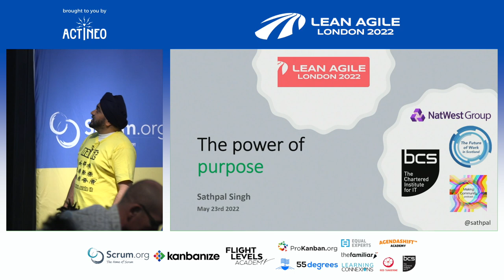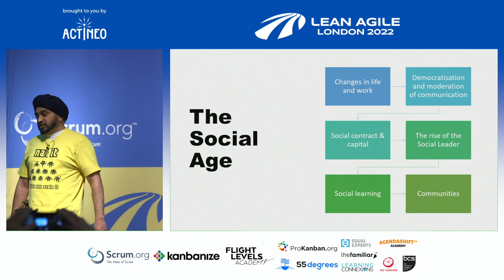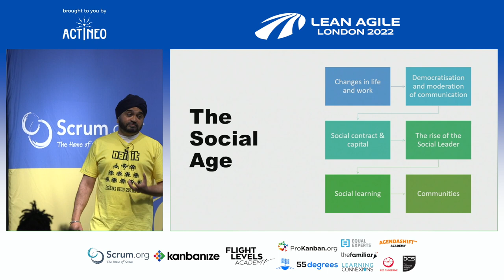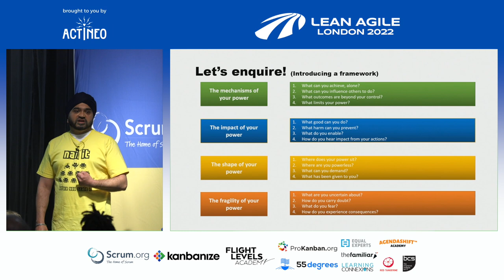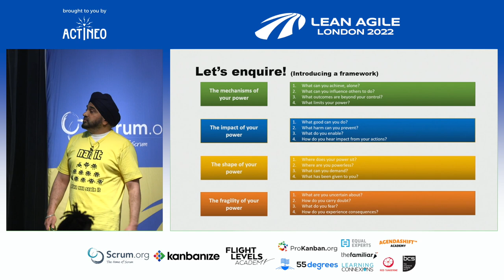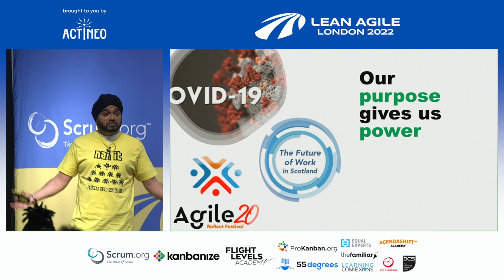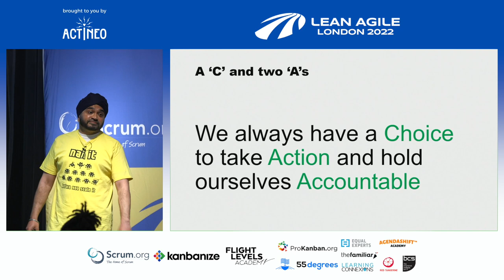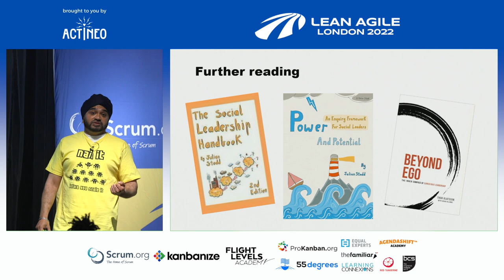LALDN22 - Sathpal Singh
The Power of Purpose
with Sathpal Singh

In this session, Sath will be building on his talk from Lean Agile Global 2021 where he shared his journey into social leadership and the role it plays in organisational agility. He will be exploring the role of power, how purpose has driven his community passions and how it continues to drive his agile practice and life.